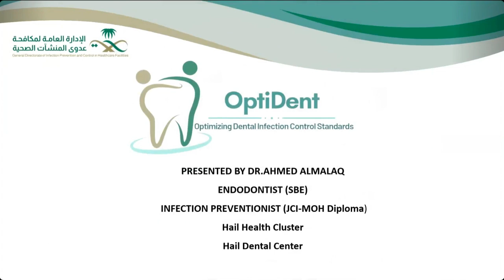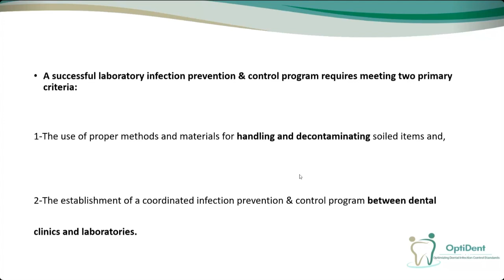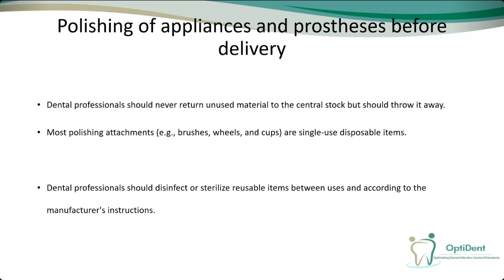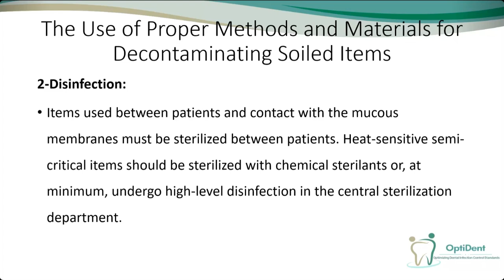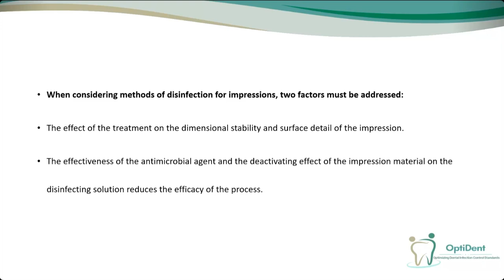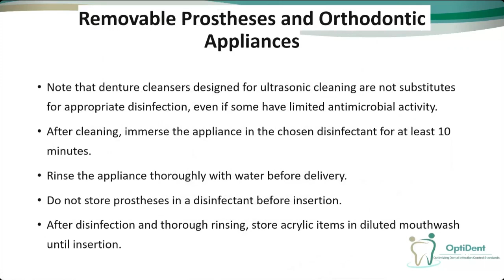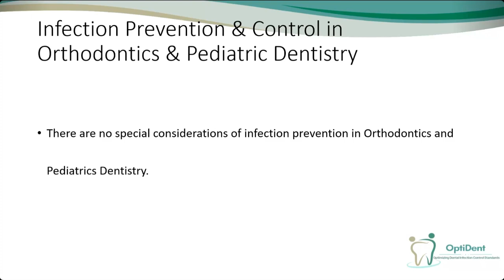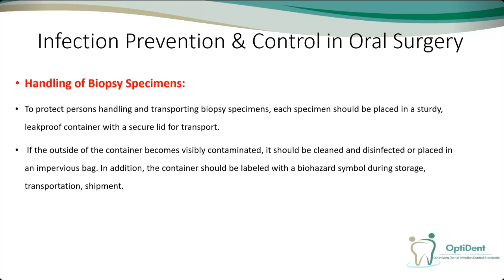Infection Prevention & Control Considerations in Specialized Departments